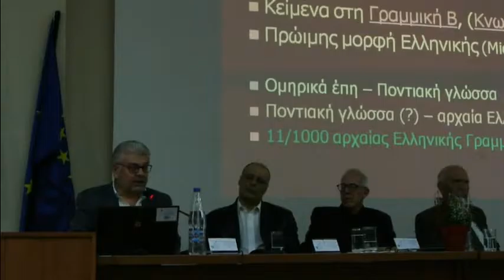ΔΙΗΜΕΡΙΔΑ ΠΟΛΙΤΙΣΜΟΥ ΤΕΙ